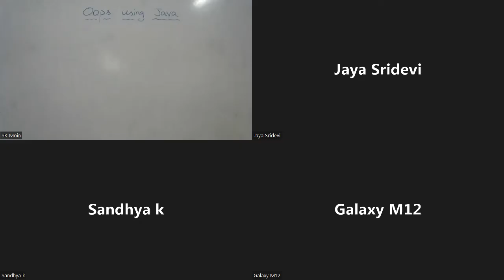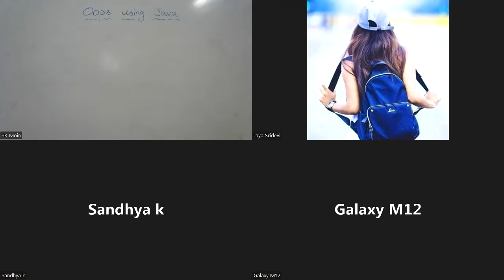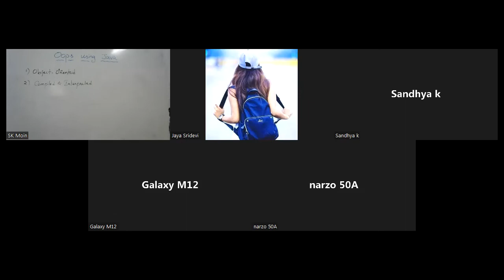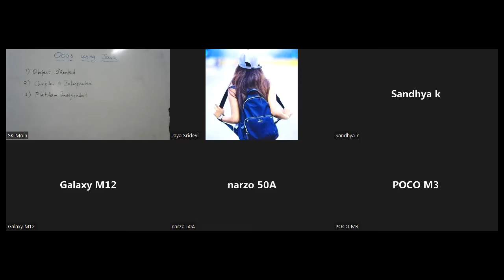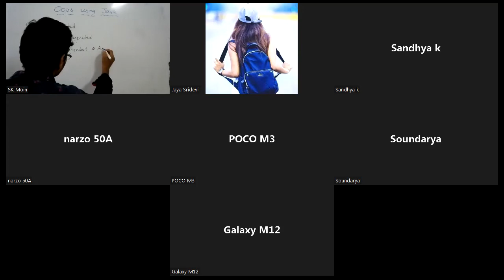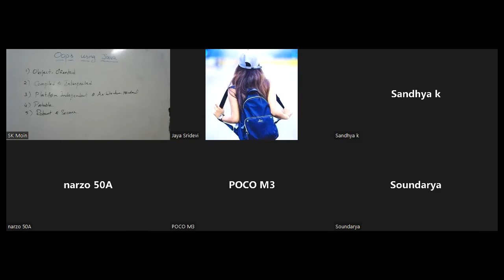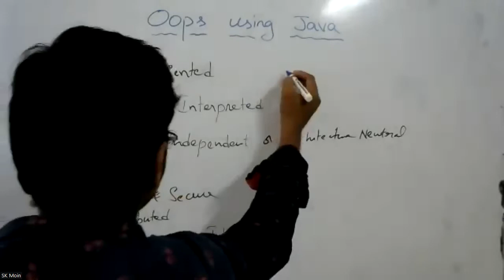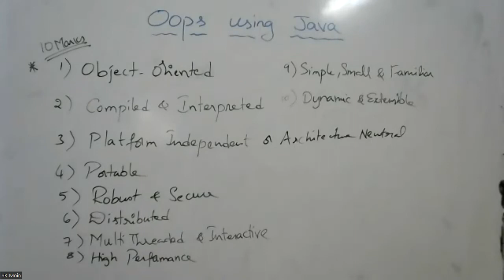1 Features of Java